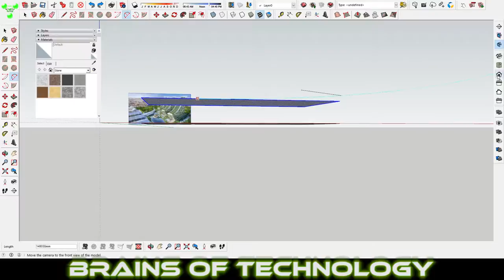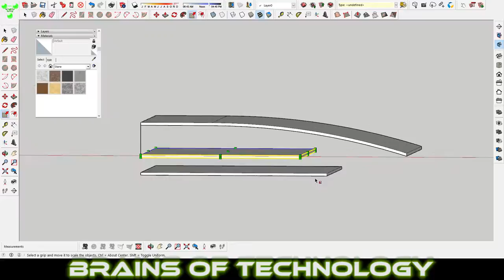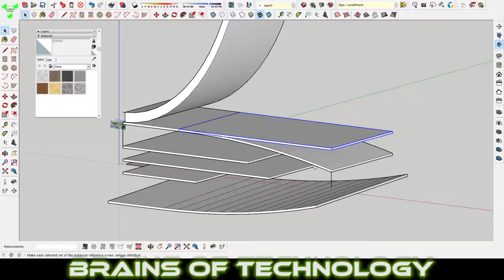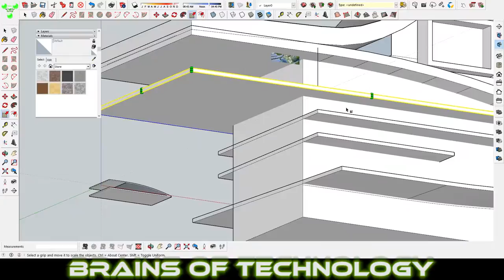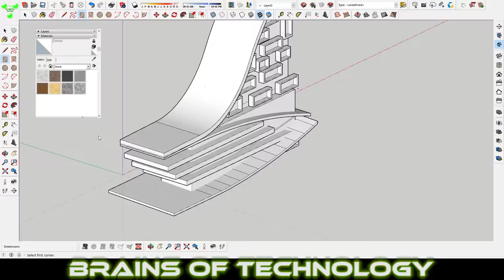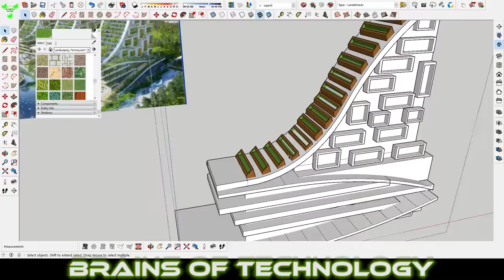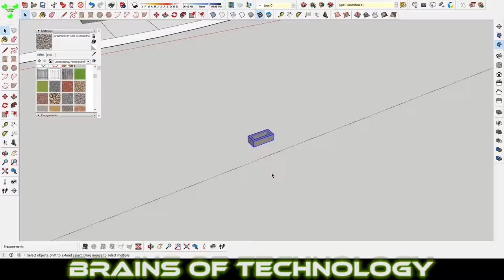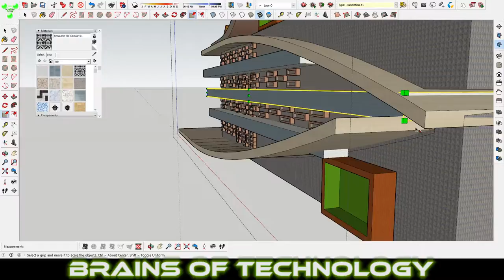SKETCHUP SPEED BUILDING #1 (VINCENT CALLEBAUT ARCHITECTURES), Paris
BRAINS OF TECHNOLOGY,frame the future

TOUR & TAXIS
Energy-Plus Masterplan, Metamorphosis of the Gare Maritime and construction of 3 Vertical Forests,
Brussels 2016,
Belgium
TYPE: Architectural Commission
ARCHITECT: Vincent Callebaut Architectures, Paris
CLIENT: Extensa, T&T Project S.A.
CONTRACT LOCATION: Tour & Taxis, Brussels, Belgium
PROGRAM: 85 000 M² Housing (Zone B) + 50 000 M² Office + Retail + Leisure (Gare Maritime)
SURFACE AREA: 135 000 M²
STATUS : W.I.P.

👽-BRAINS OF TECHNOLOGY©-👽
               -frame the future-